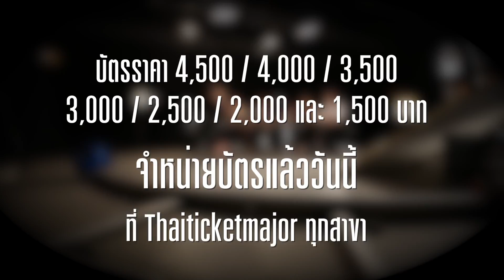คอนเสิร์ตล้านตลับ Spot NewVersion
กรอกลับความทรงจำไปด้วยกัน
ใน
‪#‎คอนเสิร์ตล้านตลับ‬
วันที่ 7-8-9 ตุลาคมนี้ ที่ Royal Paragon Hall
(รอบวันศุกร์และวันเสาร์ 19.00 น. / รอบวันอาทิตย์ 17.00 น.)
บัตรราคา
4,500 / 4,000 / 3,500
3,000 / 2,500 / 2,000
และ 1,500

จำหน่ายบัตรแล้ววันนี้ ที่ Thaiticketmajor ทุกสาขา

คอนเสิร์ตล้านตลับ ‪#‎MaiTiTaNatBeauKi‬ ‪#‎Atimeshowbiz‬ ‪#‎ขออนุญาตฝากล้านนะคะ‬